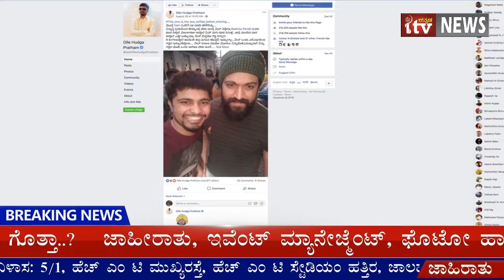ಕಿಚ್ಚ ಸುದೀಪ್ ಜೊತೆಗೆ ವೀಡಿಯೋ ಮಾಡಿಕೊಂಡ ಪ್ರಥಮ್ ಹೇಳಿರುವುದೇನು..? | iTV News Kannada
ಕಿಚ್ಚ ಸುದೀಪ್ ಜೊತೆಗೆ ವೀಡಿಯೋ ಮಾಡಿಕೊಂಡ ಪ್ರಥಮ್ ಹೇಳಿರುವುದೇನು..?